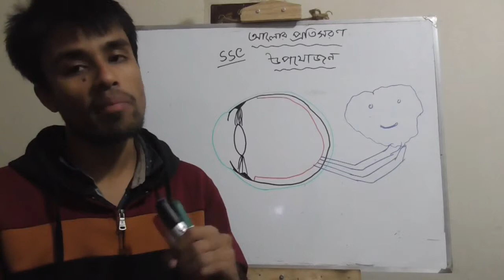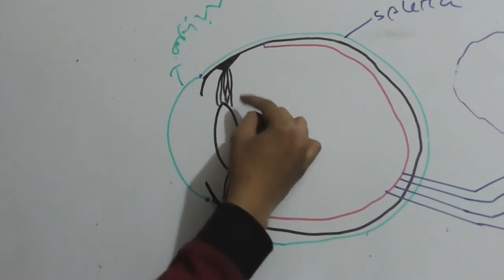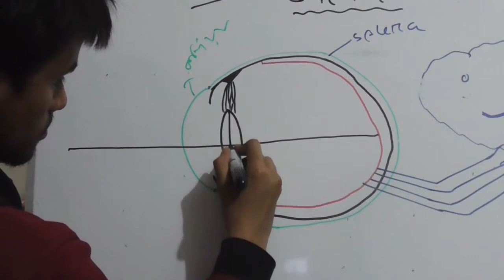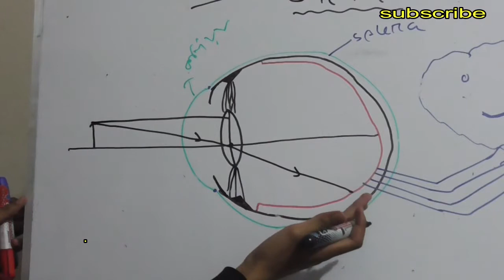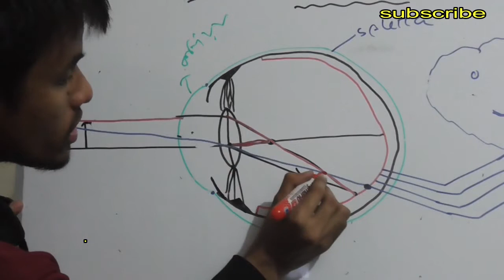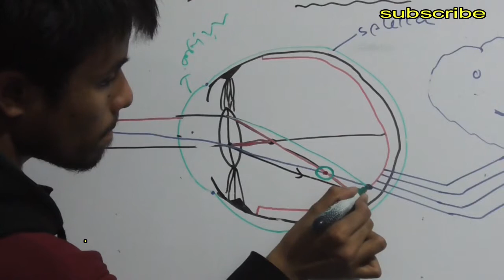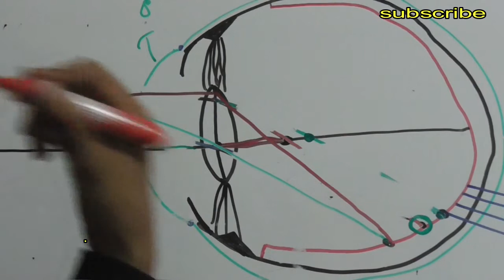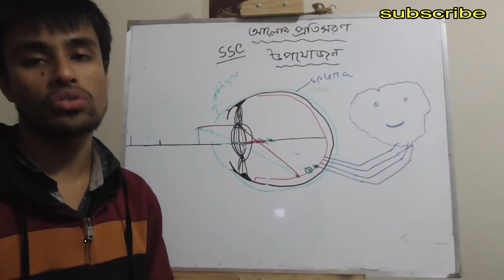SSC Physics..৯.১২ ঃচোখের উপযোজন।।Refraction Of Light..